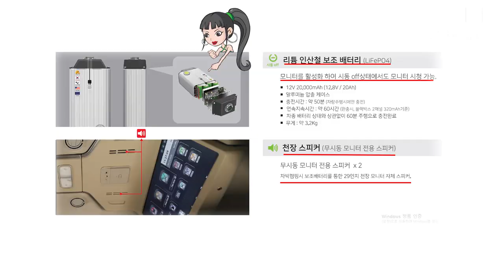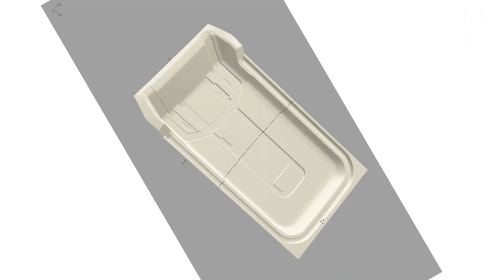[GV435]다자녀 심지어 5자녀아빠라면 어떤차를 선택해야할까?신형카니발하이리무진 9인승 튜닝비포함6,600만원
안녕하세요 미니밴 전문기업 아트원 입니다.
오늘은 무려5자녀를 두신 아빠가 선택한 아트원 글로밴 하이리무진9인승
유지하는 영상 입니다.
아트원에서는 결코 화려함/럭셔리 보다는 실용적이고 가성비 충분한
카니발을 권장 합니다.
아트원 본점:
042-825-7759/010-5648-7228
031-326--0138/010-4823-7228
아트원 전국지사:
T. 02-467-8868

📢BGM
✔️Track - extenz - Endless Summer